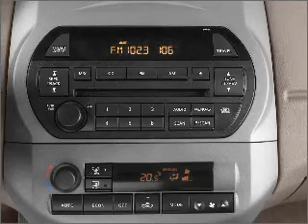2002 Nissan Altima - Glendale CA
Year: 2002
Make: Nissan
Model: Altima
Trim: 3.5 SE
Engine: 3.5 liter 6 cylinder 24 valve
Transmission:
Color: Green
Mileage: 153434
Address:
727 South Brand Boulevard